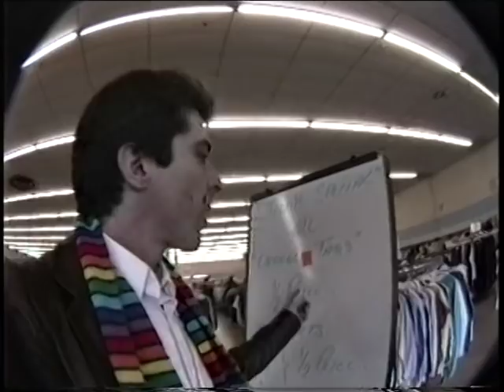Going to the Value Village Thrift Store in Atlanta in 1989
The Value Village was a mega-thrift-store in Atlanta operated by the Kidney Foundation.  Nelson found many items he wanted to purchase that day.  His shopping advisor was Tom Zarrilli - Atlanta's King of Schlock.  Video by Nelson Sullivan